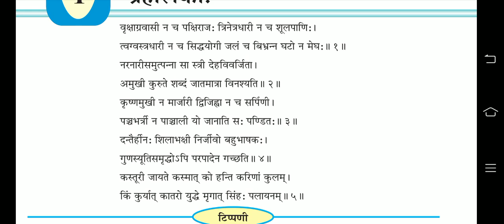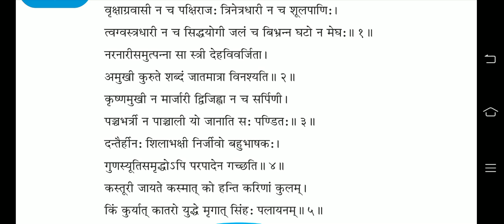STANDARD - 7th (SUBJECT - Sanskrit) (Sem-2 ) (CHAPTER NO -1).mp4